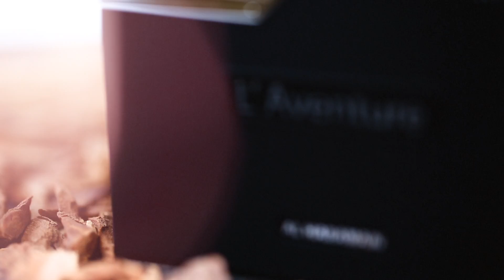Haramain L'Aventure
Every man is an adventurer, and he wants to find a fragrance befitting his level of machismo. Embrace a perfume that was made keeping you in mind. Your hard work, your pain, your dedication and attitude are all encompassed beautifully in the rugged fragrance of L’Aventure. Dependable, long lasting and full of masculinity, Haramain L'Aventure smells just like you!